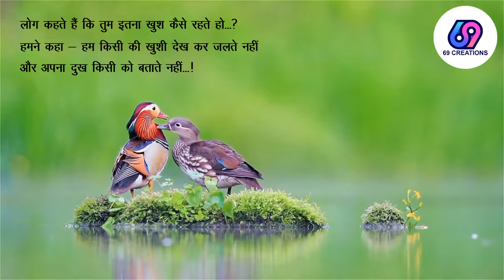लोग कहते हैं कि तुम इतना खुश कैसे रहते हो...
mai tor bina kaise jihu re
new c.g. song
Cg Lofi Song Status
Maina Re Maina,. Cg Dj Song
Chhattisgarhi Filmi Geet
Chanda re status
New cg song status ।Cg status।Cg 4k status
Half Moon_ Aarav/ New Hindi song- 2022
Oh Isha (Full Song) Major
Kar Sako To Sanam: New Song 2022
Naacho Naacho (Full Video) RRR

3 दिनों की समाधि के बाद बाबाजी समाधि से बाहर आये || JAI SATNAM || GURU GHANSIDAS BABA - 18 DEC 2021